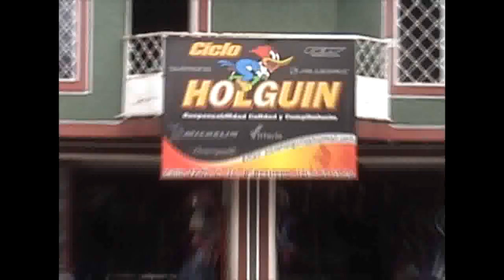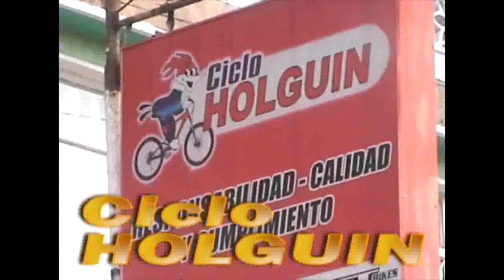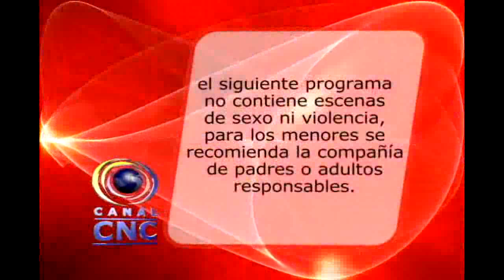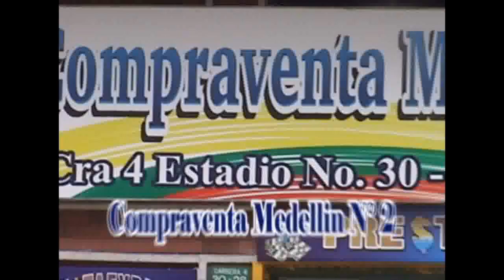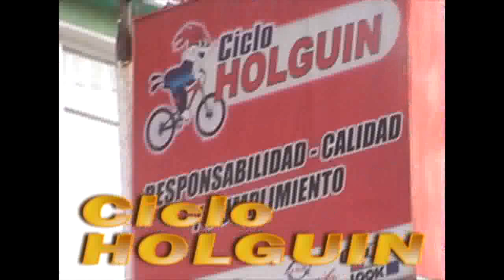EDELMIRA PEÑA SANCHEZ BUSCA A SU FAMILIA. IBAGUE TOL. FEB 2019.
FAVOR INFORMAR AL CELULAR 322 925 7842.